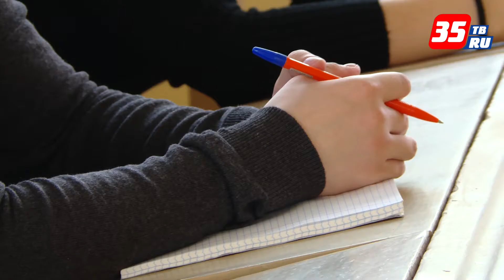Открытая лекция в преддверии «Прямой линии с губернатором» прошла в ВоГУ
На ней собрались студенты разных курсов университета. Все занимают активную гражданскую позицию, многие подготовили вопросы к губернатору. Студентов интересовали проблемы ЖКХ, транспортной инфраструктуры, трудоустройства молодежи и получения жилья.
Напомним, «Прямая линия с губернатором» состоится 14 октября.